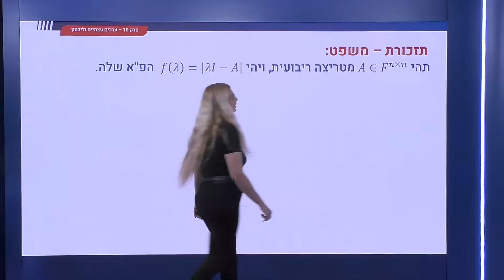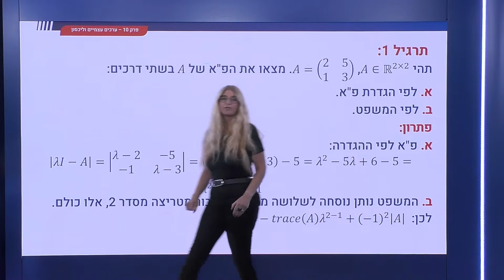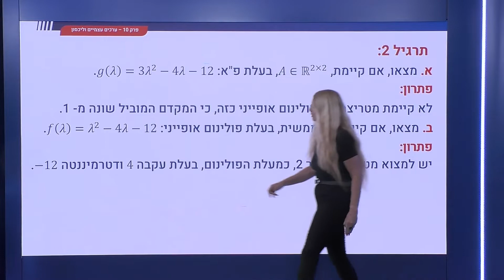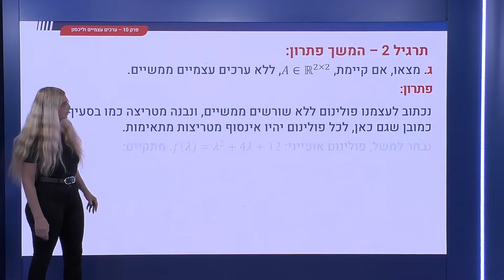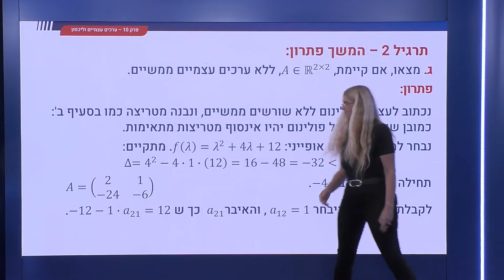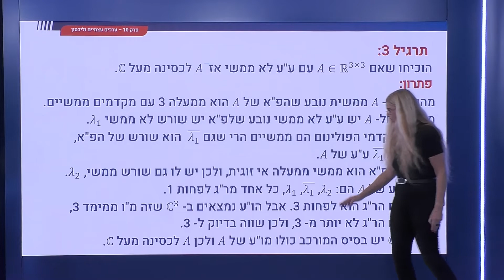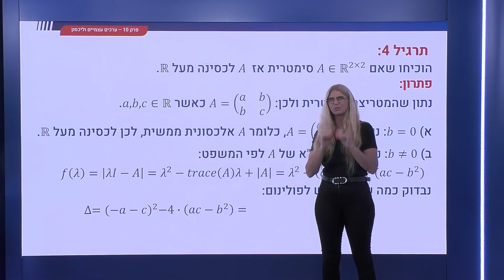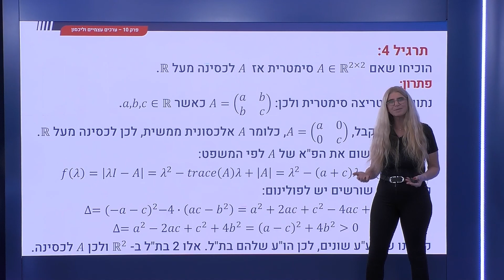359 - תרגילים עם מקדמי הפולינום האופייני